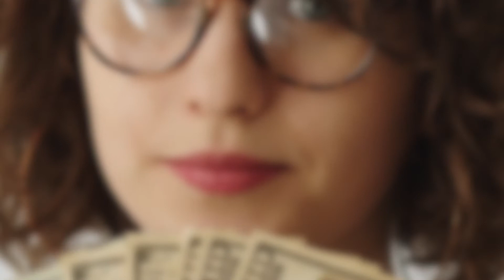Lesung 11667. Meister, muss ich das Darlehen an meine Mutter zurückzahlen? (de)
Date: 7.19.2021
Place: Cheong-Ju (South Korea)

Narrated by  C. Janzen
German text revised by C. Janzen
Music played by I.J. Park

This content is based on Master Cheon Gong's lecture. A special 'thanks' goes to YouTube/Jungbub2013